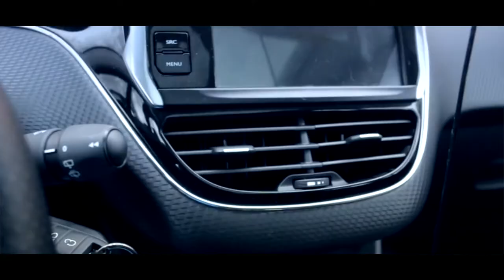Örbyhus slott i vinter canon 70d and mavic air